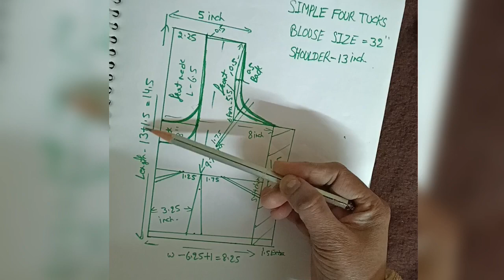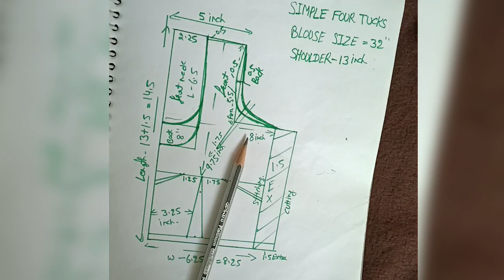ghar pr cutting kre draft dekh kr!!blouse cutting for bigners